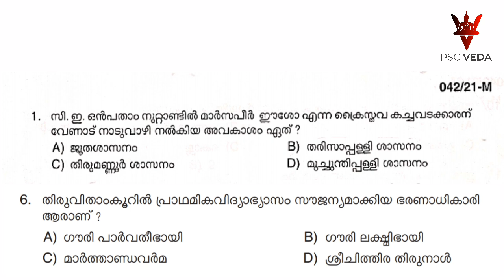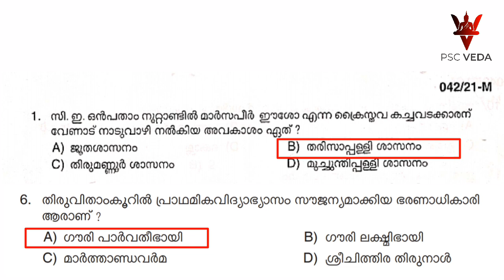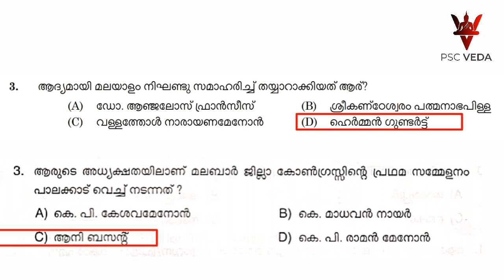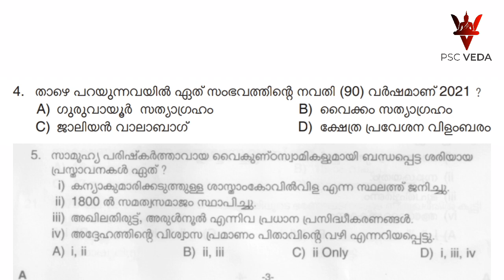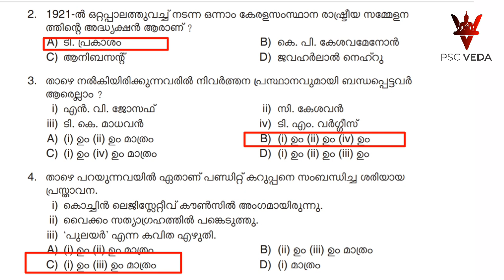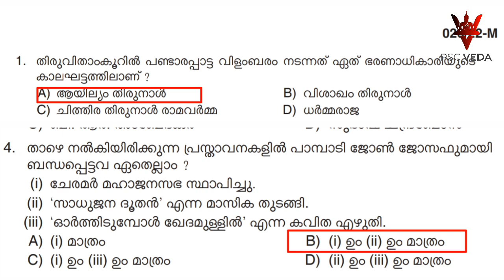കേരള ചരിത്രം | PLUS TWO LEVEL MAIN EXAM | POLICE CONSTABLE EXAM | FIREMAN EXAM | BEAT FOREST EXAM